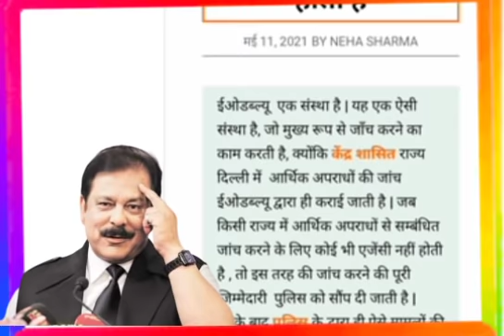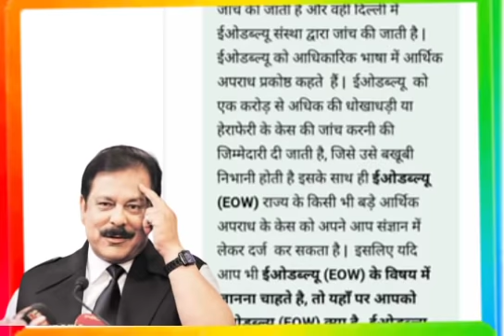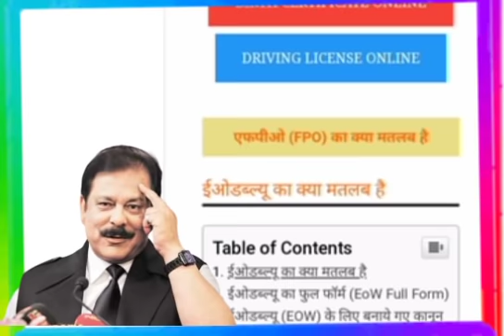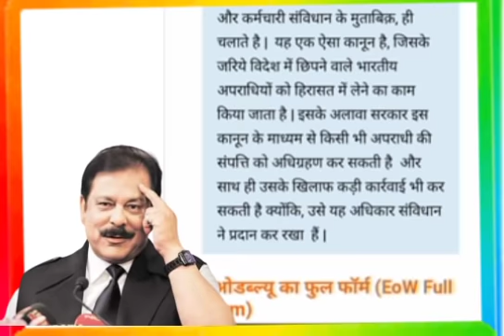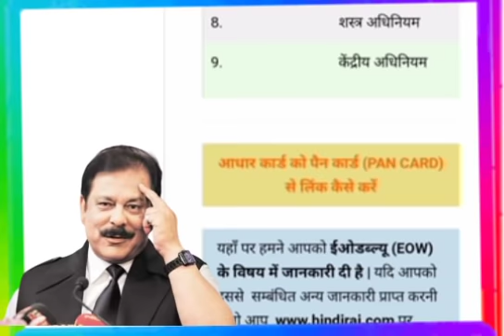EOW क्या होता है जानिए ? सेबी सहारा पर करेगा खुलासा | Sahara India news | subroto Roy sebi update